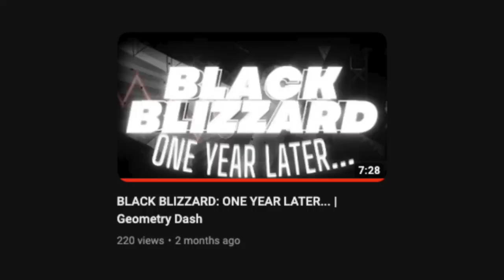CCC 2022 ANNOUNCEMENT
I'm open to anything! So if you have any ideas, whether it be what I should upload or how I can improve my videos in general, let me hear it!

You've reached the end of the description... uhhh, take a cookie? Sure.